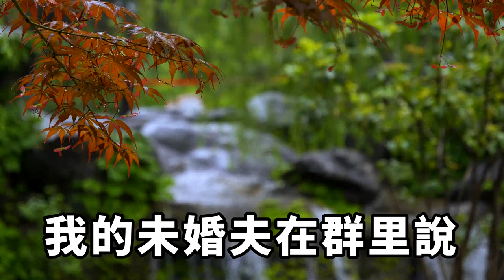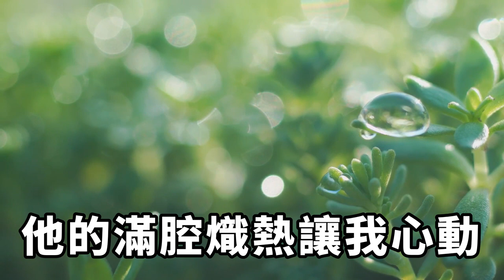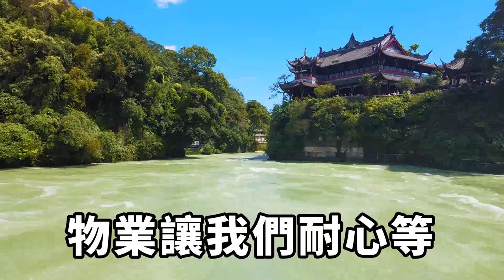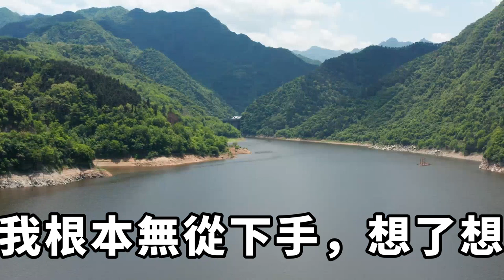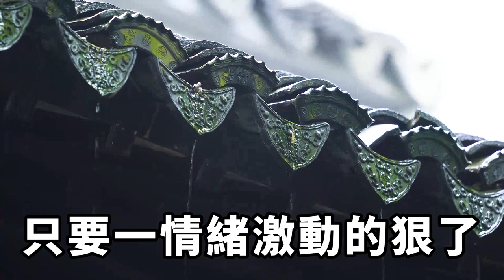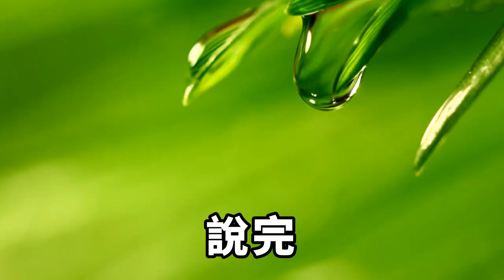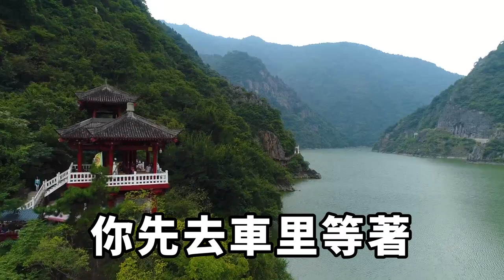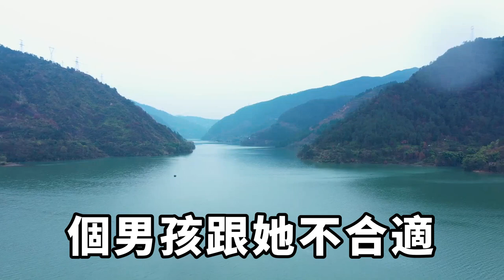我和男朋友即將走進婚姻殿堂，他卻想在婚前找點刺激，我當場掀桌宣布退婚，轉身找了一個富二代男朋友【靜謐時光館】落日溫情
我和男朋友即將走進婚姻殿堂，他卻想在婚前找點刺激，我當場掀桌宣布退婚，轉身找了一個富二代男朋友